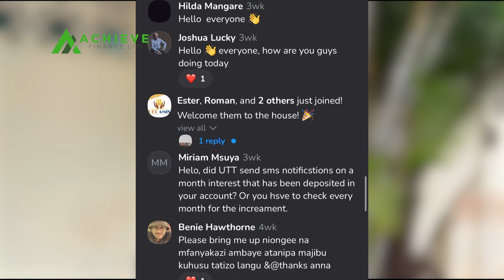About UTT AMIS Clubhouse series S2 EP10 | Uwekezaji kwa Vikundi | Achieve Finance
Kuhusu session ya UTT AMIS kupitia platform ya Clubhouse kuhusu Uwekezaji kwa Vikundi with Anna Chinyoyo, Daudi Mbaga and Amina Haighai. Watch this Video ☝️